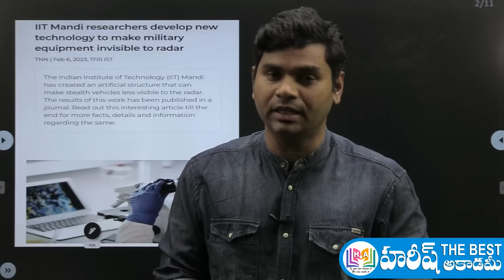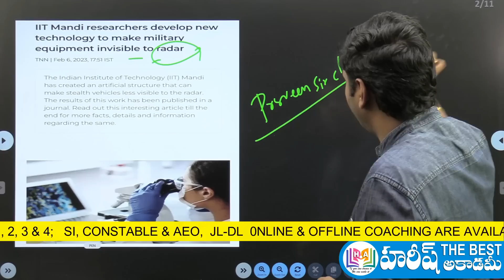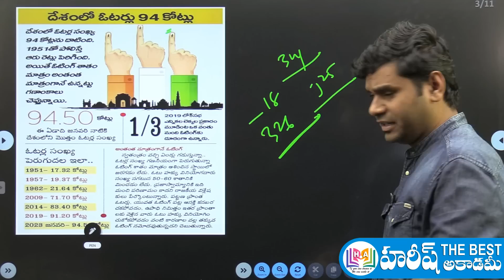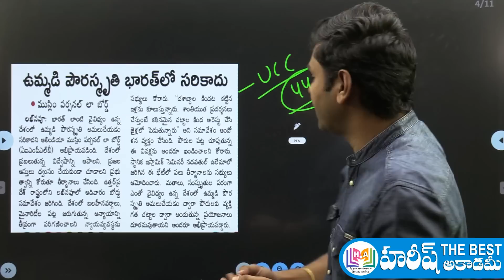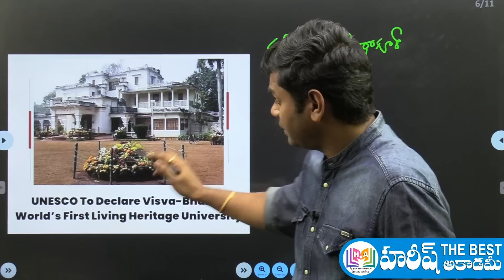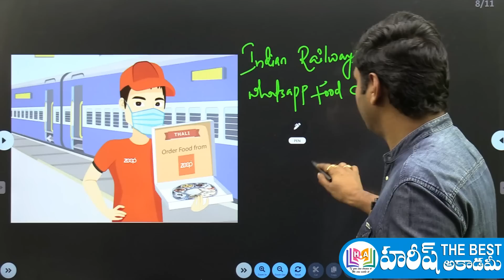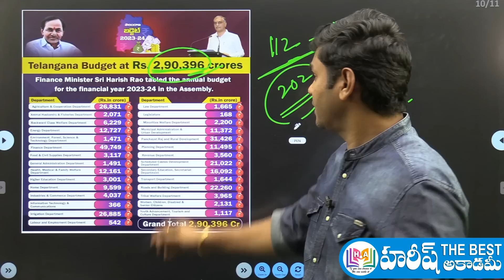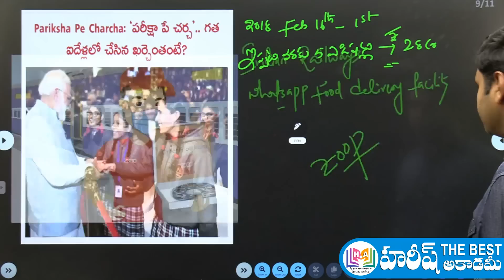Daily CurrentAffairs in Telugu | 7 february 2023 | HareeshAcademy | APPSC | TSPSC | TSLPRB | Group4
7 february 2023 Current Affairs in telugu
Telugu Current Affairs 7 february 2023
7 february 2023 Current Affairs
current affairs 2023 in telugu february month
february 2023 Current Affairs in telugu
ఫిబ్రవరి కరెంట్ అఫైర్స్
GK QUIZ
2022 CURRENT AFFAIRS

AP NEWS
TS NEWS